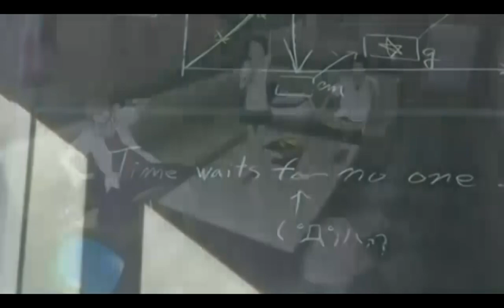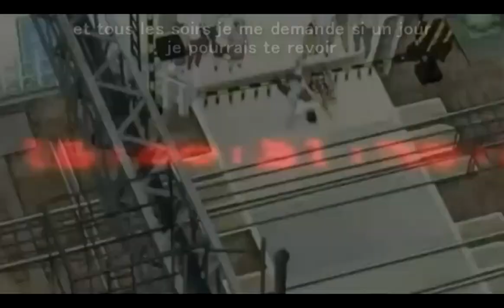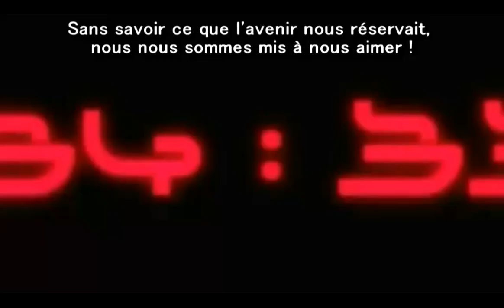[VALSHAMR] Unchanging Things // Kawaranai Mono // 変わらないもの french piano ver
CREDITS :
AMV: あみ
Content owner : Kadokawa
Original vocals : Oku Hanako
From : Toki wo Kakeru Shoujo // The Girl who leapt through time // La Traversée du Temps
Title : Kawaranai Mono // Unchanging Things // 変わらないもの
Vocals, mix, lyrics : Valshamr

~FRANCAIS~
Bonjour je suis de retour ! -avouez vous vous demandiez si j'étais encore vivante- ET LA REPONSE EST OUI yay. Donc voilà maintenant je suis en vacances, je vais enfin avoir le temps de sortir des trucs- J'ai voulu commencer par Kawaranai Mono // Unchanging things car c'est une de mes chansons préférées - j'avais fait un cover jap music box tout pourri dessus y'a un an lmaooo -... Cette chanson me touche beaucoup et je l'ai plus travaillée que d'autres - wooh elle fait du favoritisme-  enfin voilà  balek

Je voulais vous parler de TROIS trucs super importants :
1/ merci pour les 2000+ vous êtes chous -enfin ça monte trop vite j'AI PAS LE TEMPS DE COMPTER WAIT-
2/ Du coup comme vous avez dépassé les 2000 et que j'ai toujours pas enregis...sorti la FAQ des 1000 abonnés je la relance donc n'hésitez pas à poser des questions sur ce doc
3/ JE SERAI PRESENTE A LA JAPAN EXPO LE SAMEDI, du coup pour ceux qui veulent me voir : tenez vous informés sur facebook - ou twitter , et puis si vous n'avez pas euh.. dites le dans les commentaires on trouvera une solution lmao.. Je vais faire un post sur facebook et tout - et mettre une photo de moi pour que vous puissiez me reconnaître - ça me ferait plaisir de voir vos bouilles - et surtout vos boobs
voilà merci pour tout je vous aime très fort ♥

~ENGLISH~ -short desc because the upload is over and I'm tired of writting already lmao sorrynotsorry -
I'M STILL ALIVE YAY, and I come back to tell you 3 things :
1/ YOU'RE OVER 2000 AND THAT'S AWESOME SOBSOB ILU GUYS THAT MEANS SO MUCH TO ME
2/ Since I still haven't recorded the FAQ planned for the 1000 subs, you can still ask me questions on this doc ♥
3/ I'm going to Japan Expo in Paris but I think it doesn't involve you whateva yaaay
ilu guys and i'm sending you a lot of love rn ♥

translyrics - que vous pouvez utiliser à condition de me créditer et de m'envoyer un lien, enfin ça c'est optionnel mais ça fait toujours plaisir !